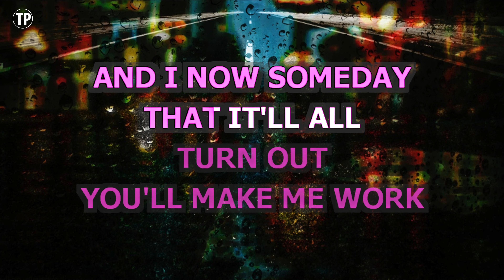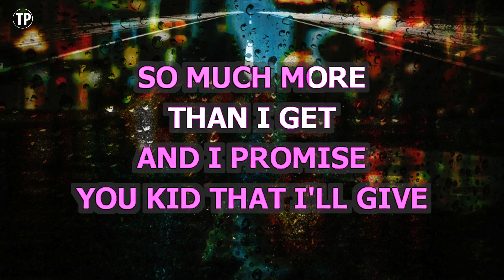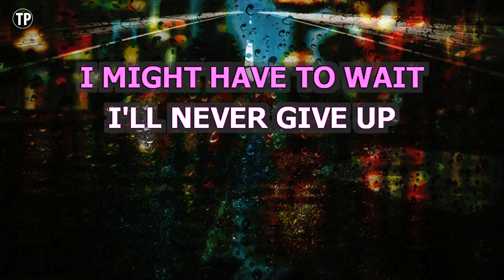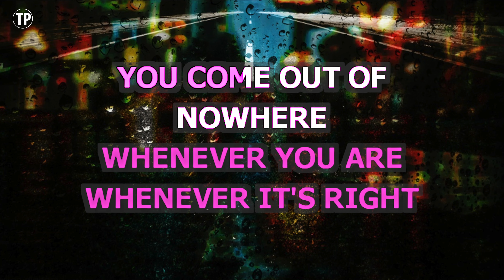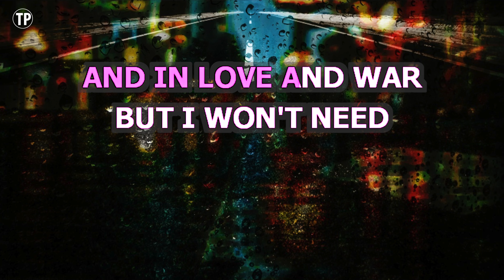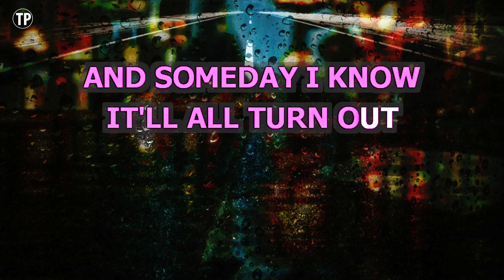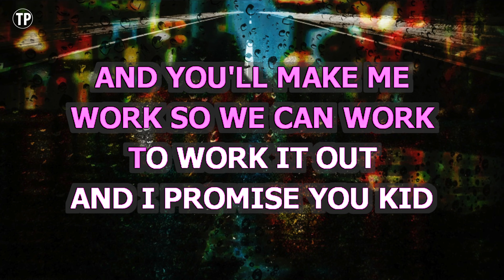Haven't Met You Yet (Karaoke Version) - Michael Buble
Sing along with this Karaoke Version of Haven't Met You Yet as made famous by Michael Buble and enjoy it!

Haven't Met You Yet is a song originally recorded by Michael Buble. This version of the song has been fully re-recorded and re-arranged by Miguel Galguera

Release Notes:
· Tempo: 123 BPM
· Songwriters: AMY SKYLARK FOSTER-GILLIES, MICHAEL BUBLE, ALAN CHANG
· Publishers: WARNER-TAMERLAN PUB, WB MUSIC CORP, IHAN ZHAN MUSIC